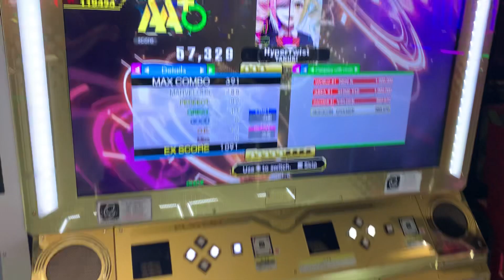[DDR A3] HyperTwist Single Difficult 12 986k